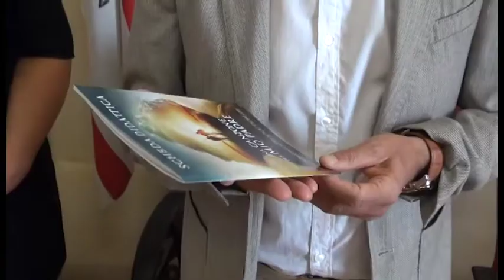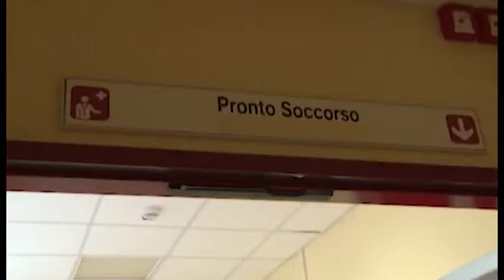“La schiavitù delle dipendenze”, iniziativa della Lega Nord di Arezzo